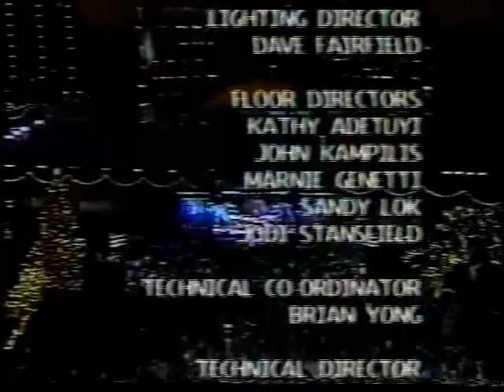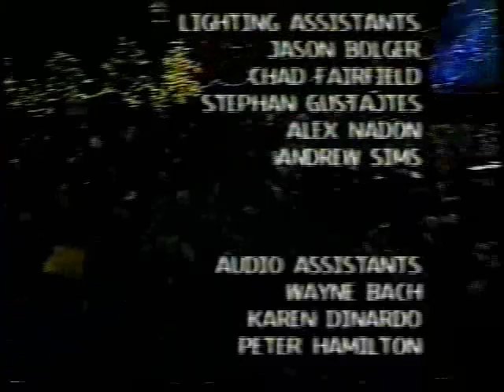The Moffatts Toronto New Years Part 2 of 2